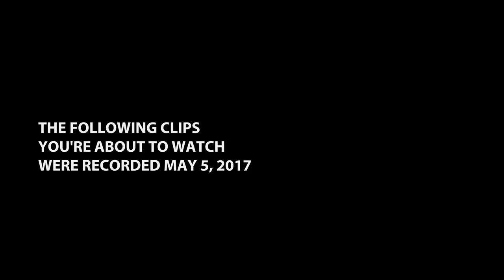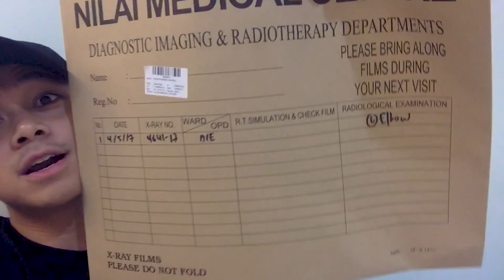WHAT HAPPENED TO ME - STORY39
Remember my injured elbow? It has been a month since and I think it's the right time to upload this and share what happened. Pardon my edit as this is a RAW VLOG and there's no structure. NO CINEMATICS. NO SCORING.